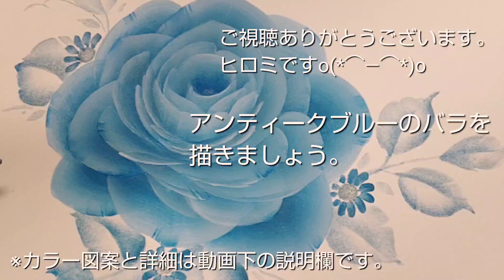トールペイント アンティークブルーのバラ(アクリル画) 花の絵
アンティークブルーのバラを描きましょう。マリンブルーも好きですが、グレーを加えて少し落ち着いたバラにしました。(^▽^)（アクリル絵具と水を使用）

チャプター(見たい所に飛べます。)
00:00 アンティークブルーのバラ
00:11 バラのダブルローディング
04:31 バラのシェード
05:40 葉を描く
06:28 小菊を描く
08:10 葉のアクセントを入れる

図案説明は↓下の方にアドレスのリンクがございます。
配信後には、コミュニティにもカラー図案掲載予定。

ヒロミです。
このチャンネルでは、主にアクリル絵具で描く花の絵を配信しています。

私はバラを描くのが好きです。
よかったら見て下さいね。

本日の使用アクリル絵具
DecoArt Americana
DA01 Snow White
DA036 True Blue
DA068 Slate Grey

(使用筆)
ナイロン平筆４号、6号、8号
ライナー筆
スーパーチャコペーパー(グレー)
スタイラス

↓お教室で使う場合は、「YouTube 猫とペイントから引用」とご明記をお願いします。💖

木田弘美
2000年　銀座ソレイユコンテスト　グランプリ受賞
2003年　SDP米国デコラティブ協会主催コンテスト　1位受賞
2009年　一級陶磁器絵付け技能士(国家資格)取得

物作りが好きで、ペイント歴はうん十年ございます。(* ´艸｀)
手根管症候群で両手を痛めてから手神経の手術を受け、数年。。。描くことを辞めておりましたが、YouTubeを始めると同時にペイントを再開しました。
YouTubeは見る側であり、やる側になろうとは想像もしていなかったのですが、新しいことを始めてみようと思いました。